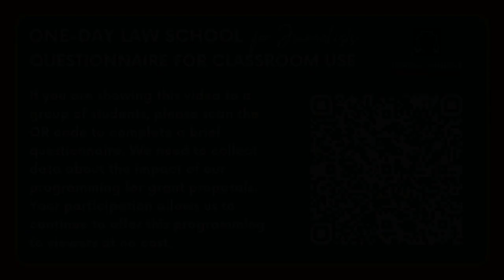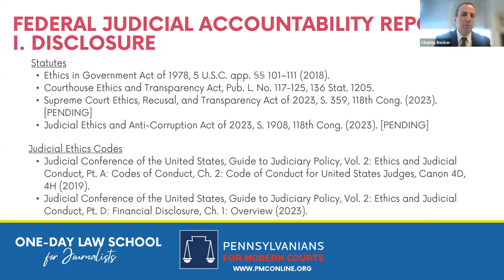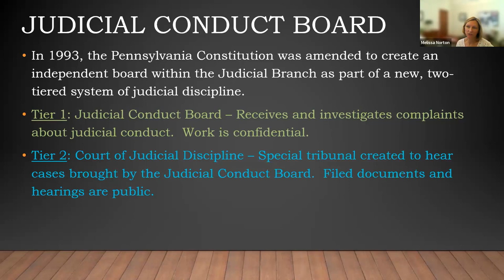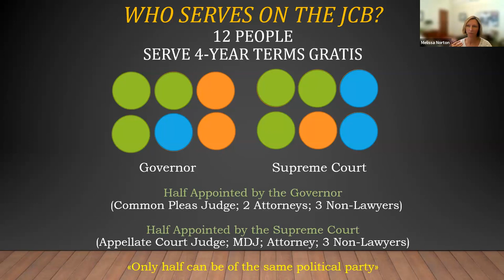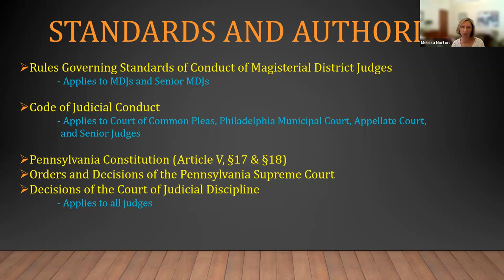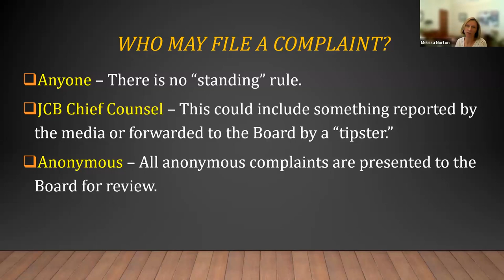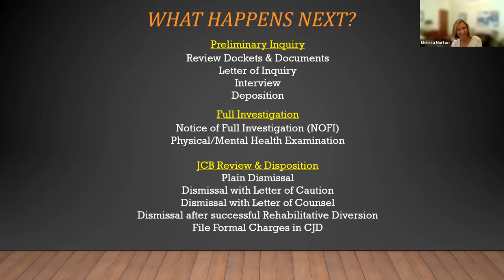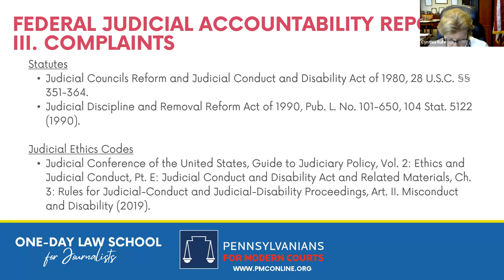Judicial Conduct & Misconduct | Hon. Cynthia Rufe, Melissa Norton & Chip Becker | One-Day Law School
This session includes a group presentation on judicial conduct & misconduct. It covers both federal and state court disciplinary standards. This session is broken into three topics: The Pennsylvania Court of Judicial Discipline, the Federal Judicial Accountability Report, and the Pennsylvania Judicial Conduct Board.

Presenters:
-    Judge Cynthia Rufe, Senior Judge of the U.S. District Court for the Eastern District of Pennsylvania
-    Charles Becker, partner at Kline & Specter, PC
-    Melissa Norton, Deputy Chief Counsel at Pennsylvania Judicial Conduct Board.

This was one of seven presentations during PMC's One-Day Law School for Journalists on July 18, 2023. One-Day Law School for Journalists supports journalists and others in the media who face the challenge of covering the courts without a law degree. The other presentations will be added to our YouTube channel soon.

If you are showing this video to a group of students, please complete our brief Questionnaire for Classroom Use linked below. We need to collect data about the impact of our programming for grant proposals. Your participation allows us to continue to offer this programming to viewers at no cost.

For more information about Pennsylvanians for Modern Courts' work and a schedule of upcoming programs,